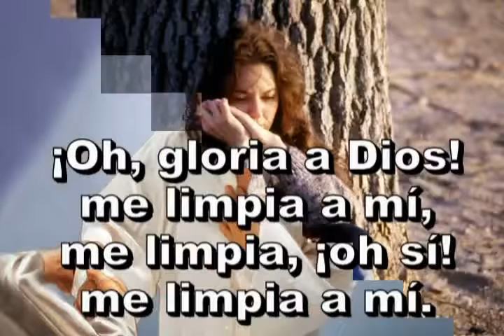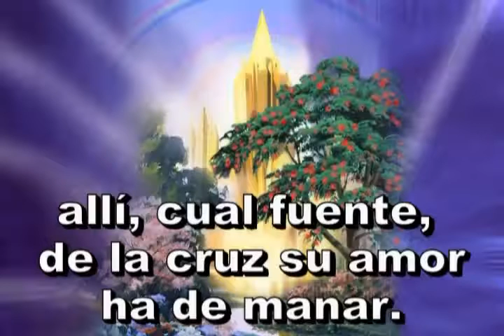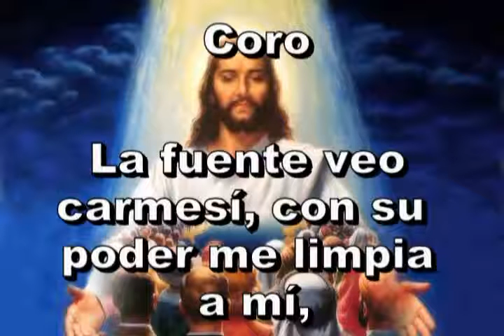Antiguo Himnario Adventista 461 La fuente veo